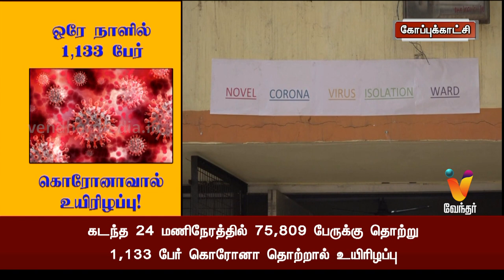ஒரே நாளில் 1,133 பேர் கொரோனாவால் உயிரிழப்பு